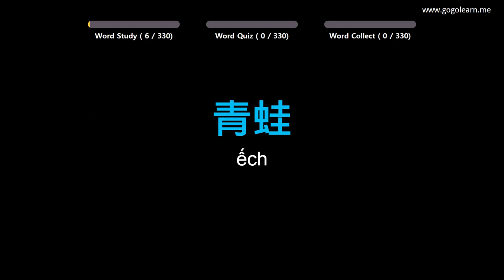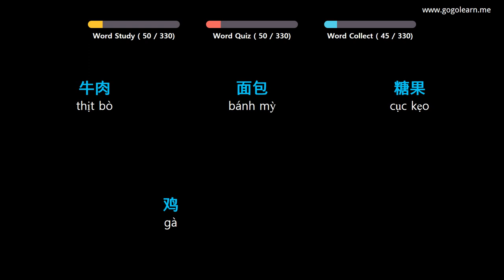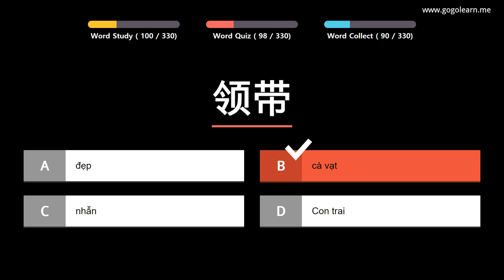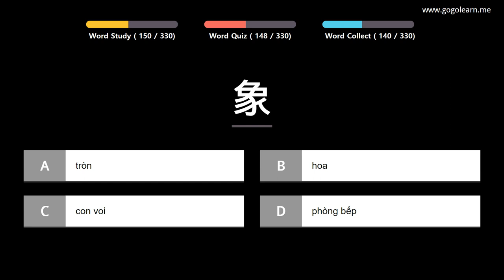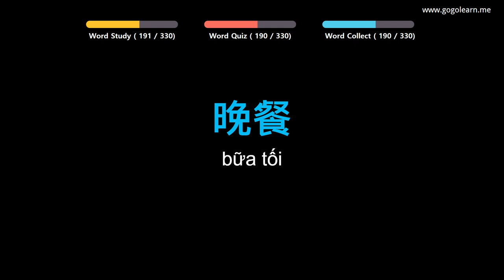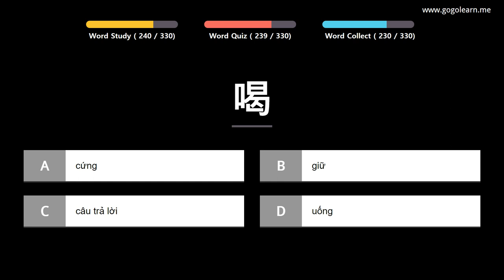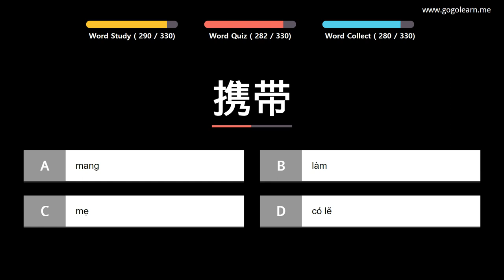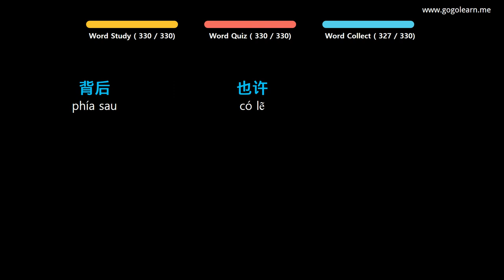Học Tiếng Trung Quốc |Phần 11: Từ Vựng Tiếng Trung Quốc Cho Học Sinh Cấp 2|Golearn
+ Phần 1 : 00:05
+ Phần 2 : 39:43
+ Phần 3 : 1:20:50

✪ Nội dung có thể bạn quan tâm:

Học Tiếng Trung Quốc |Phần 3: Từ Vựng Tiếng Trung Quốc Cho Người Mới Bắt Đầu|Golearn
Học Tiếng Trung Quốc |Phần 8: Từ Vựng Tiếng Trung Quốc Cho Học Sinh Cấp 1|Golearn